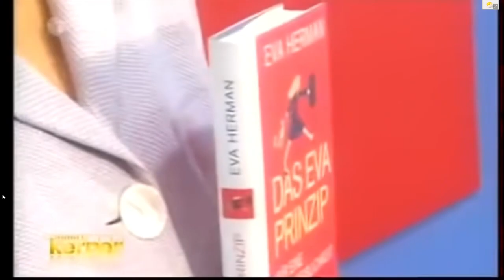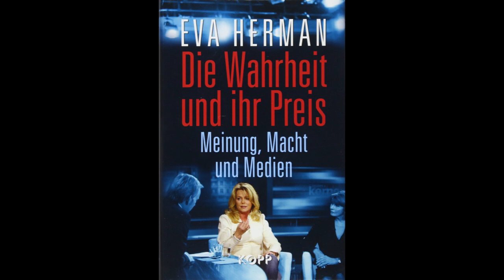MEINUNG, MACHT & MEDIEN - EVA HERMAN & JOHANNES B. KERNER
Wie viel Meinungsfreiheit und Toleranz gegenüber Andersdenkenden gibt es in den deutschen Medien?

Eva Herman, beliebte Moderatorin und langjährige Nachrichtensprecherin der Tagesschau, vertritt öffentlich eine politisch unkorrekte Familienpolitik. Ihre Betrachtungsweise stimmt mit dem klassischen Feminismus nicht überein. Im Gegenteil: An vielen Stellen übt sie scharfe und fundierte Kritik an der feministischen Ideologie. Damit bricht sie ein Tabu und bringt die linksfeministische Szene gegen sich auf. Eva Herman soll aus der Tagesschau entfernt werden.

Chef-Feministin Alice Schwarzer startet eine Denunziationskampagne gegen sie, die in den politisch korrekten Medien und bei Eva Hermans Arbeitgeber, dem NDR, ihre Wirkung nicht verfehlt. Es kommt zum Aufstand der Gutmenschen und zu einer regelrechten öffentlichen Hexenjagd gegen Eva Herman, bei der sie mit ungerechtfertigten Nazi-Vorwürfen konfrontiert wird. Eva Herman verliert daraufhin ihren Job als Nachrichtensprecherin der Tagesschau.

In diesem Buch gibt Eva Herman tiefe und sehr persönliche Einblicke in die schwerste Zeit ihres Lebens.

📝AUTORIN: EVA HERMAN